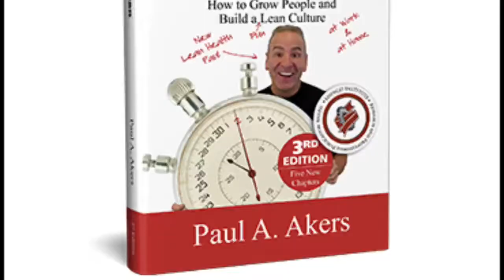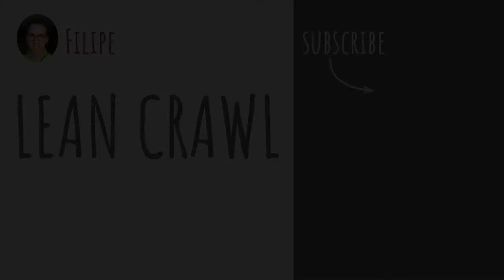(PT) Lean: Onde está o maior “gargalo”/"bottleneck"?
The Lean Crawl is a channel about true Lean. It's all about growing people (including yourself) and creating cultures of continuous improvement. Remember: Lean is Simple, Lean is Fun!

Filipe is a portuguese business owner and entrepreneur, NOT a consultant :-) ! He has been successfully applying "2 Second Lean" to his business, his life and shares his experiences with the world.

For more information about "2 Second Lean" please It's all absolutely free, no emails required.

Life is an Adventure!

The Lean Crawl é um canal sobre o verdadeiro Lean. O Lean é desenvolver pessoas (incluindo você mesmo) e criar culturas de melhoria contínua. Lembre-se: o Lean é Simples e Divertido!

O Filipe é um empresário e empreendedor português, NÃO é um consultor :-) ! Tem vindo a aplicar com sucesso o "Lean 2 Segundos" na sua empresa, na sua vida e partilha as suas experiências com o mundo.

Para mais informações acerca do "Lean 2 Segundos" visite É tudo absolutamente gratuito e não são pedidos quaisquer emails.

A vida é uma Aventura!